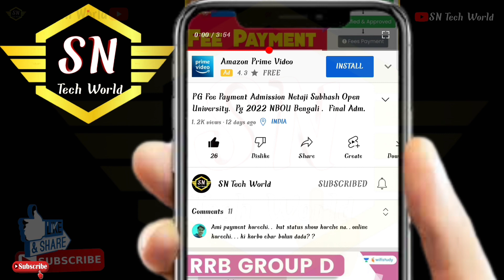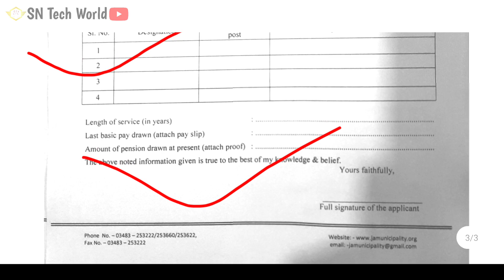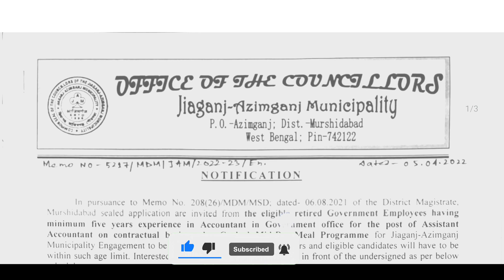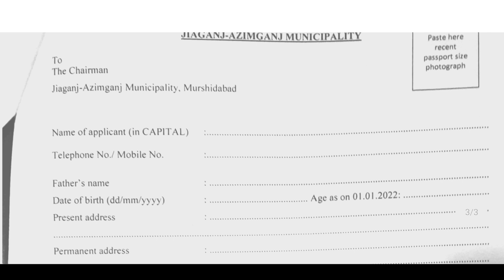ICDS Anganwadi New Vacancy 2022 | অঙ্গনওয়াড়ি | How to Apply | Official Notice ICDS | SNTechWorld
ICDS Anganwadi New Vacancy 2022 , How to Apply , Official Notice ICDS , SNTechWorld

ICDS WB Anganwadi Apply Now । অঙ্গনওয়াড়ী New Government Job Vacancy । Full Details । SN Tech World
ICDS All Details govt Job

ICDS WB Anganwadi Recruitment 2022 Apply অঙ্গনওয়াড়ি Teacher Helper Vacancies , sntechworld
পশ্চিমবঙ্গের অঙ্গনওয়াড়ি কর্মী নিয়োগ হচ্ছে কিভাবে আবেদন করবেন বিস্তারিত দেখুন এই ভিডিওতে

official notice - 👇

others recommend video 👇

ICDS Anganwadi  recruitment all district in West Bengal apply now

How to apply icds Anganwadi job in West Bengal
How to online application
All'district icds apply
Murshidabad district ICDS Malda district ICDS Anganwadi recruitment
new government job India 2022
How to Apply icds Anganwadi 2022
Icds Anganwadi new update
Anganwadi new official notice How to Apply icds Anganwadi 2022
Anganwadi new official notice
Apply অঙ্গনওয়াড়ি Teacher Helper Vacancies , sntechworld

New Official Notice ICDS
New Update WB ICDS Anganwadi Recruitment
WB ICDS Anganwadi niyog